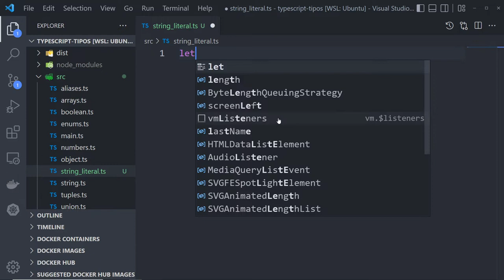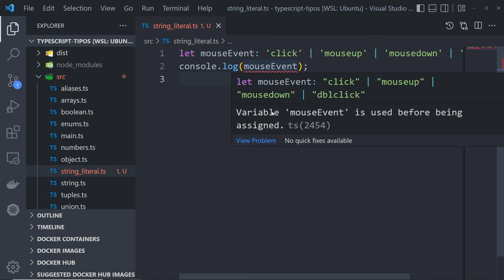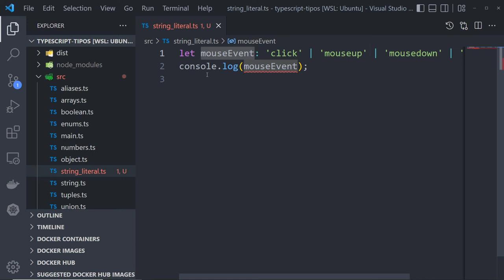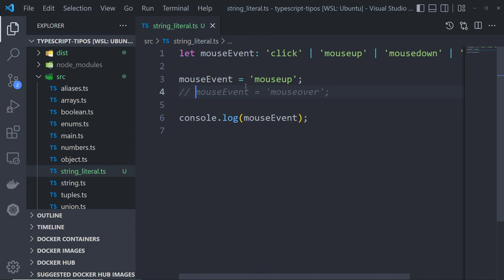Aula 13 - Tipo String Literal no TypeScript